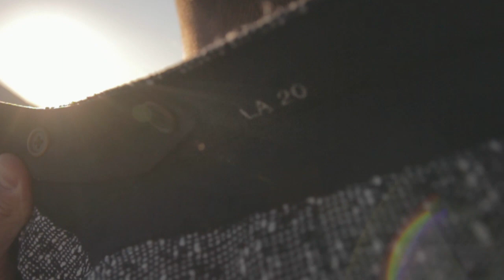Making of Linas Adomaitis LA20 Photoshoot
Linas Adomaitis LA20 Photoshoot 2017
Photo: Dainius Ščiuka
Video: Arvydas Strimaitis